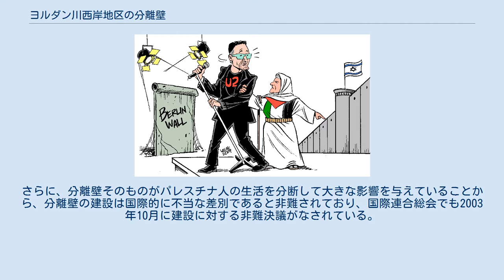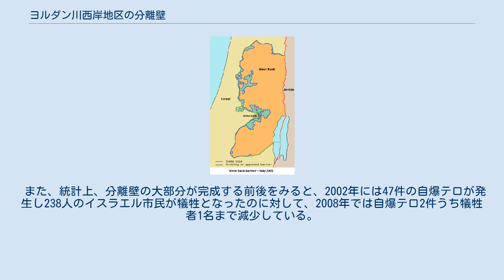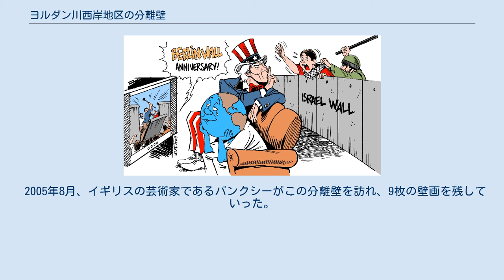ヨルダン川西岸地区の分離壁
イスラエル・パレスチナ関係
2005年5月現在の分離壁のルート 西岸地区に築かれた分離壁 ベルリンの壁の崩壊の様子を見ている地球とアンクル・サムの後ろにある分離壁で、パレスチナ人がイスラエル兵に取り締まられているという、アメリカの偽善を揶揄した内容の風刺漫画 "Ich bin ein Berliner"と書かれた壁 ベルリンの壁崩壊を祝うU2のボノに分離壁の実態を見るよう迫るパレスチナの女性を描いた風刺漫画（作者はカルロス・ラトゥッフ） ヨルダン川西岸地区の分離壁は、イスラエルがヨルダン川西岸地区との境界のすぐ外側（西岸地区の内側）に建設中の分離壁である。
 分離壁は堀・有刺鉄線・電気フェンス・幅60～100mの警備道路からなる部分と、コンクリート壁の部分で構成されている。
2007年時点では、総延長の95％の区間が多重構造のフェンス（3つのフェンスと有刺鉄線、侵入検知システム等から構成）からなっており 、残りの5％未満の区間は高さ8メートルのコンクリート壁を建設している 。
これは、カルキリヤやエルサレムのような都市部においては多重構造のフェンス建設のための用地確保が困難であるからである。
さらに1人のオペレーターが承認するとサムソン RCWSの機関銃やミサイルのスパイクなどを用いて検知した標的を自動的に攻撃する複数の監視塔も設置されている。
 また、2012年の時点では総延長の62.1％である439.7 km が完成し56.6 km（総延長の8％）が建設中、残りの211.7 km （総延長の29.9%）が未着工の計画中区間である。
 イスラエル政府は分離壁の建設を自爆テロ防止のためと説明している。
一方、分離壁のルートはユダヤ人入植地を囲むためにグリーンライン（1949年停戦ライン）より内側に入り込んでおり、ユダヤ人入植地を恒久的な領土とするための既成事実化を目論んでいるとも言われている。
さらに、分離壁そのものがパレスチナ人の生活を分断して大きな影響を与えていることから、分離壁の建設は国際的に不当な差別であると非難されており、国際連合総会でも2003年10月に建設に対する非難決議がなされている。
国際司法裁判所は2004年7月9日にイスラエル政府の分離壁の建設を国際法に反し、パレスチナ人の民族自決を損なうものとして不当な差別に該当し、違法であるという勧告的意見を出している。
国連総会での非難決議もこれを踏まえたものである。
　 イスラエル政府によれば、分離壁（イスラエル政府は「セキュリティ・フェンス」と呼んでいる）の建設により、パレスチナ人によるイスラエル市民への自爆テロ事件は大幅に減少したとしており、分離壁の建設によりテロ抑止には大きな効果が上がっているとしている。
 また、統計上、分離壁の大部分が完成する前後をみると、2002年には47件の自爆テロが発生し238人のイスラエル市民が犠牲となったのに対して、2008年では自爆テロ2件うち犠牲者1名まで減少している。
一方で、かつての南アフリカのアパルトヘイトやナチス・ドイツのゲットーにも喩えられて差別的な政策として非難を浴びている。
 2008年12月から多数の侵入者を射殺している自動砲塔は非人道的なAI兵器（軍事用ロボット）の典型として挙げられて国際的に物議を醸している。
 2005年8月、イギリスの芸術家であるバンクシーがこの分離壁を訪れ、9枚の壁画を残していった。
彼はこの壁画を製作中にイスラエル兵に何度も銃を向けられたが、それでも彼は絵を全て完成させた。